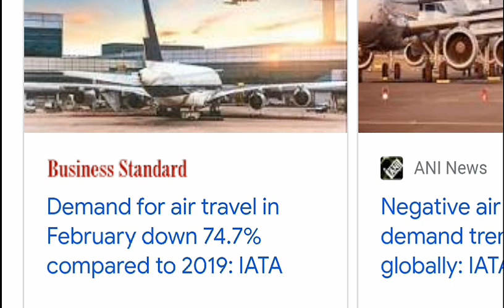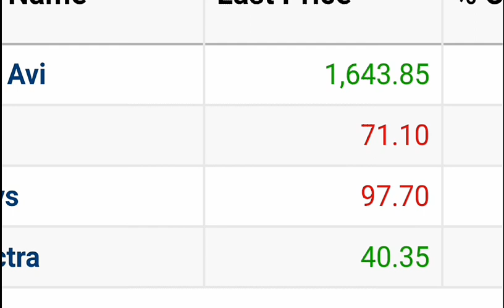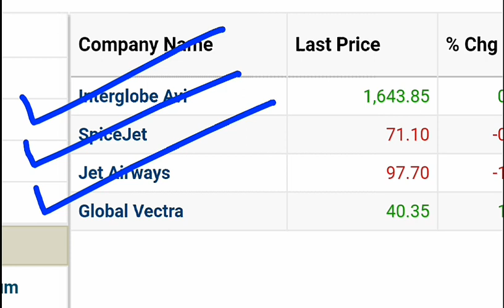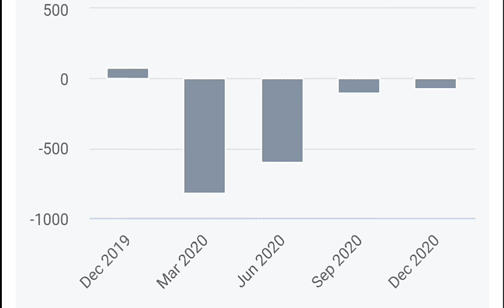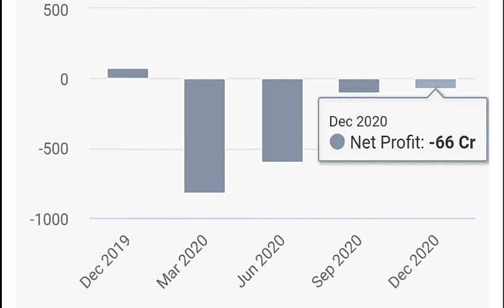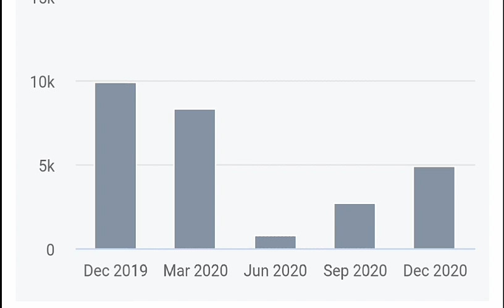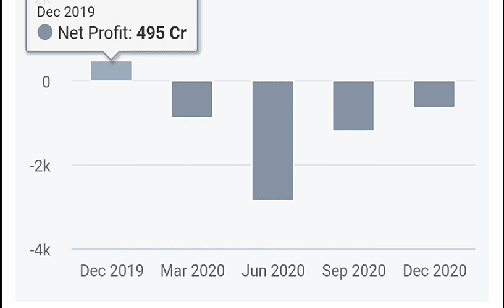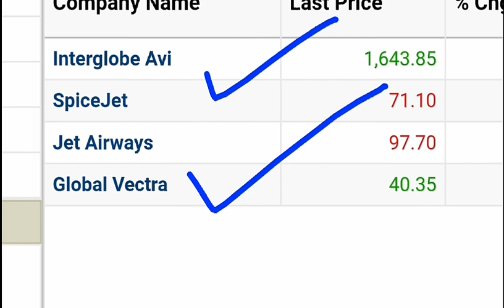जिस बात का डर था वही हुआ | बड़ा loss हो सकता है | stock Market News, Stock Market For Beginners SMKC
financial advisor or do your own research. The channel would not be responsible for any financial gain as well as for losses. I am not SEBI registered .

TY :)